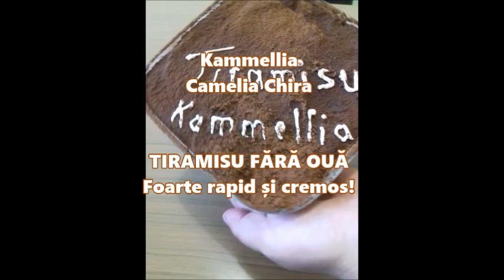TIRAMISU FĂRĂ OUĂ | Prajituri cu Kammellia si Bucate gustoase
Tiramisu fără ouă  Ingrediente: biscuiti savoiardi, 500 g frisca indulcita, 250 g ricotta. 250 g mascarpone, cafeacat este necesar sa insiropam biscitii
O variantă de tiramisu potrivită pentru toată lumea, perfectă pentru cei care nu pot consuma ouă sau preferă să evite ouăle crude. Cremoasa si foarte usor de preparat, tiramisu-ul meu fara oua nu are ce invidia reteta clasica... incearca-l!
Astăzi vreau să vă pregătesc  TIRAMISU FĂRĂ OUĂ Foarte rapid și cremos!
Va multumesc!